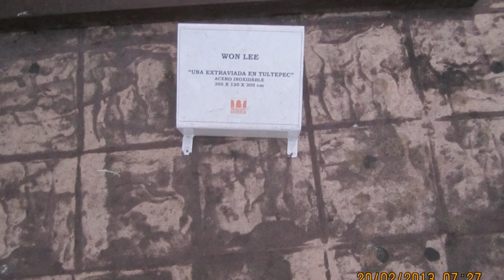Evolvenza Ad un mio nemico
The person who has a "strong faith", whatever it is, exudes a strength that does not possess those without faith. It happens because the "repeated thought" builds up into a very powerful "thought form".